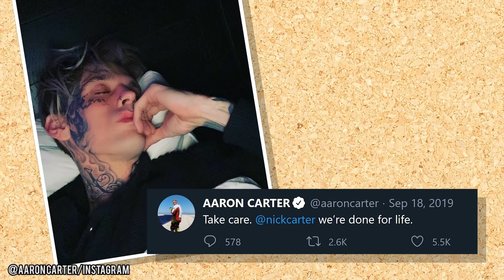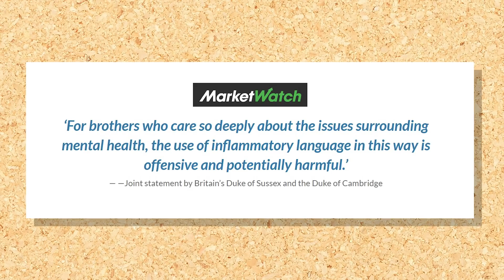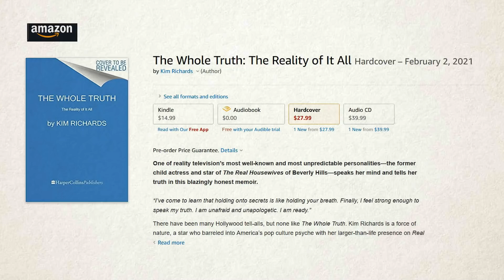12 Celebrity Siblings Who Can’t Stand Each Other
When It Comes To These Celebrity Families You Really Can't Pick And Choose Your Family

Sometimes, having a brother or sister can be amazing! But then. . .there are other times when it’s hard to share space, or the spotlight, with someone so different! This even happens to some of our favorite stars, so let’s take a look at some celebrity siblings who just can’t stand each other, at least sometimes! North West was desperate for siblings at one point, but the reality of sharing with Saint West just didn’t live up to her expectations. Dakota Fanning and her sister Elle are both actors but would prefer not to work together. Kendall and Kylie Jenner say they wouldn’t be friends at all if they weren’t related to each other, and Charlie D’Amelio couldn’t be more different from her sister Dixie D’Amelio. The Jonas Brothers once needed some time apart, and it took therapy to help Beyonce Knowles get along with sister Solange. Even in the royal family it can be hard to see eye to eye, like with Prince William and his younger brother, Prince Harry. Even Kate Middleton and Pippa can have trouble getting along, although their fights aren’t as ugly as those between Kim and Kylie Richards.

Do you think these brotherly and sisterly relationships sound normal? We all know it’s possible to love someone despite your differences, so do you consider any of these pairs sibling goals? Make sure to share your thoughts with us and your fellow fans in the comment section and don't’ forget to click on the subscribe button for more new videos from us here at The Talko.

Written by: Nomde Plume
Narrated by: Cam Y.
Edited by: Steven Suñe